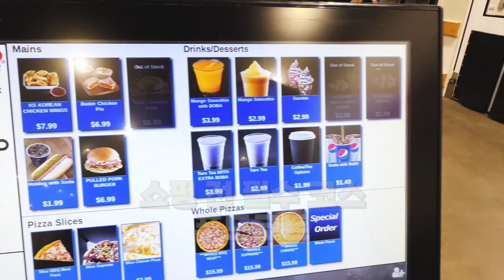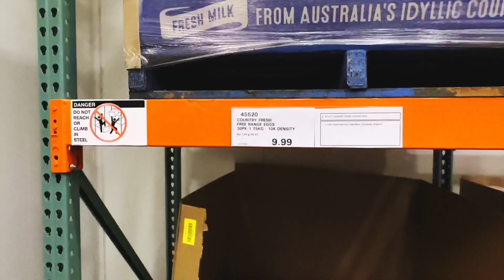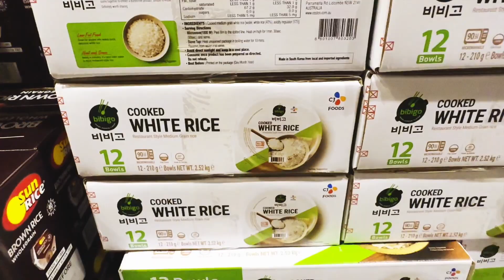[한국 VS 호주 물가비교] 호주 코스트코 얼마나 비쌀까?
스커센TV 영상 내용에 대한 궁금하신 점은 문의 주시면 답변 드리겠습니다~

[한국&호주]
아래의 링크를 클릭하시면 유튜브, 블로그, 카카오톡채널 1:1 상담 등으로 바로 이동 가능합니다. ^^

카카오톡 채널 : 카카오톡에서 " 스마트커리어센터(주) " 검색
채널 UIL = " " 에서 1:1 채팅란에 질문 남겨주세요.